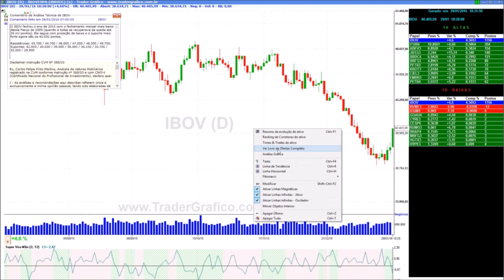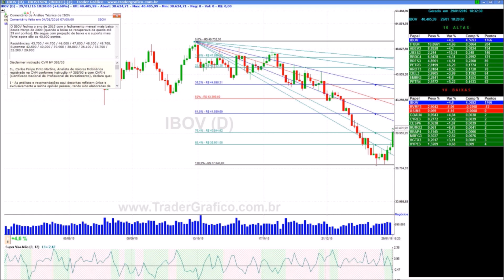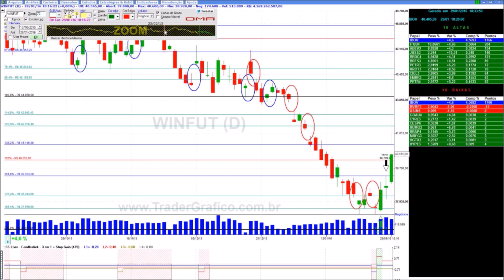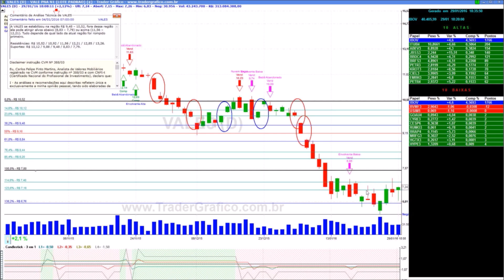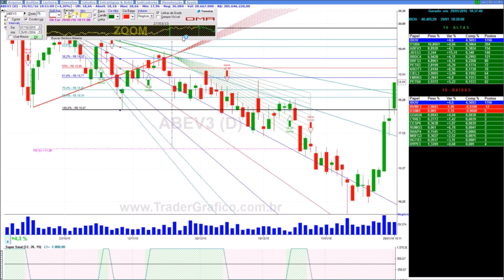Giro de Mercado em 5 min - para 01/02/16